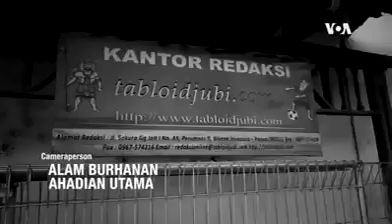Negara Indonesia Memperlakukan Orang Papua kelewatan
"Negara Perlakuan Orang Papua kelewatan,"

Victor Mambor Pendiri media Jubi (Jujur Bicara) mengaku perannya sebagai jurnalis menulis masalah Papua makin banyak pembungkaman negara terhadap orang Papua. menurutnya, persoalan ini harus dibuka kalau tidak Papua akan begini-begini saja.

Mambor mengatakan sebagai anak Papua juga capek melihat begini terus. Kalau [negara] suda  tidak mau ya lepas saja merdeka.

Sumber: akun FB Kaka sayang mandabayan.